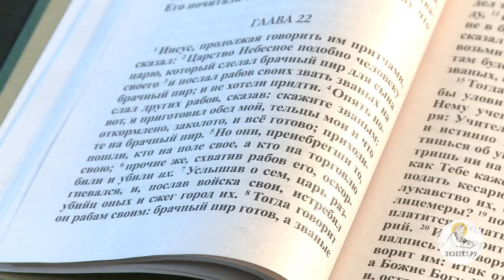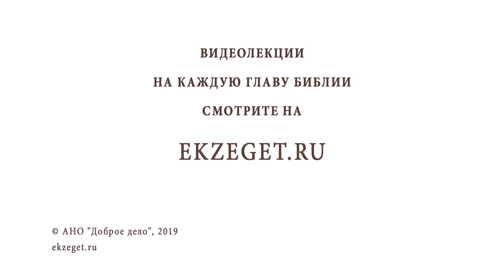Притча о брачном пире Священник Валерий Духанин. Толкование Библии.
Сегодня в воскресном выпуске о. Валерий Духанин рассказывает об Евангельском отрывке -  притча о брачном пире.
🔸Кто такой Царь в притче?
🔸Для кого Царь устраивает пир?
🔸Кто такие званые?
🔸Атеизм в людях.
🔸Богоборчество.
🔸Человек не в брачной одежде. Что это означает?
🔸Суд над человеком без брачной одежды.